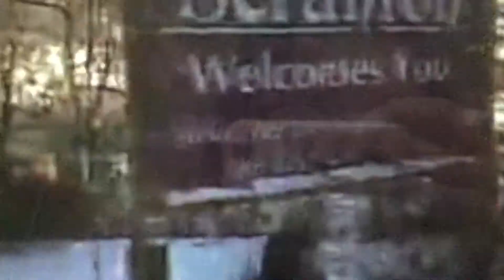Vlogmas day 6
I have done a lot of edditing lately.